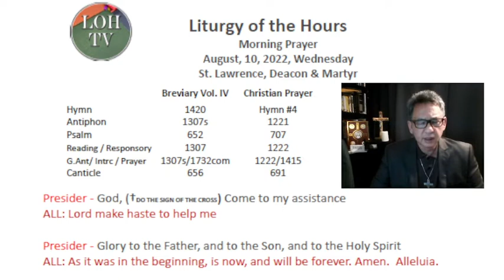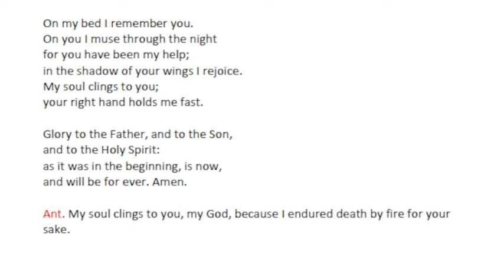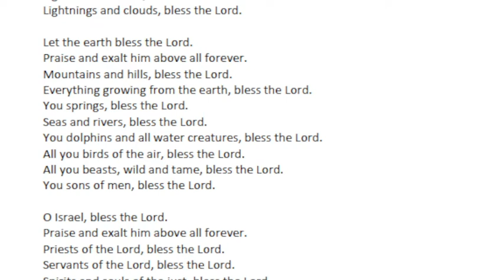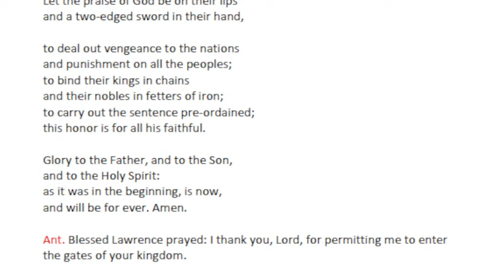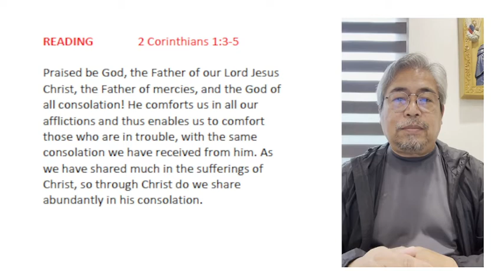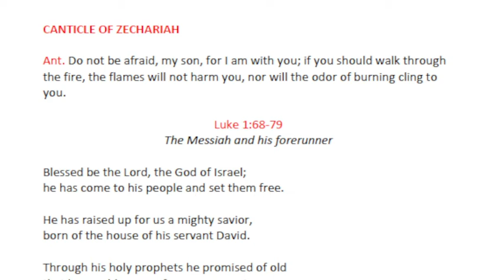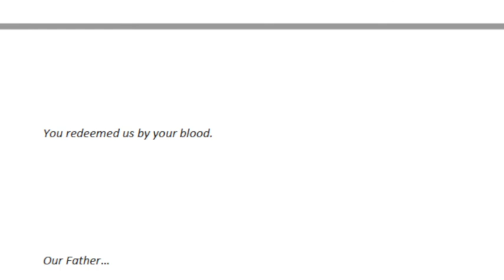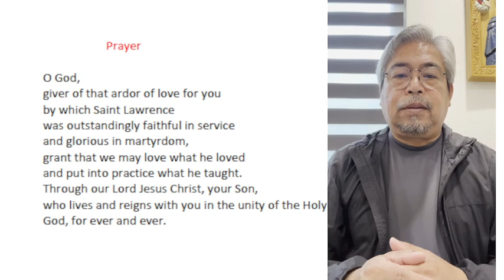Liturgy of the Hours Morning Prayer, August 10, 2022